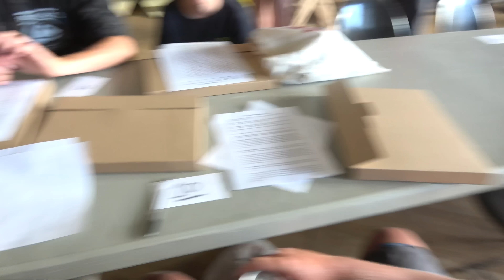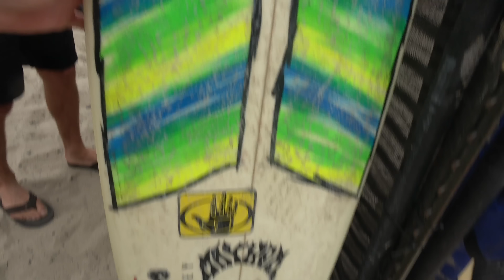2% Classic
1st ever 2% classic
filmed by Noah and Joe Alani and the Couch Surfing crew.